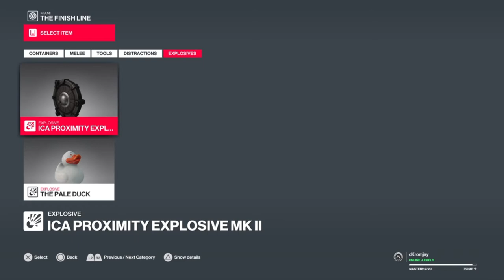Hitman-2 Chapter 2 DEAD ENDS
Hitman-2 Chapter 2
DEAD ENDS